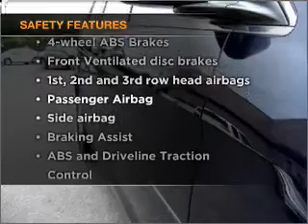2007 Honda Odyssey - Fairless Hills PA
Year: 2007
Make: Honda
Model: Odyssey
Trim: LX
Engine: 3.5 liter 6 cylinder 24 valve
Transmission: 5-Speed Automatic
Color: Blue / Gray
Mileage: 53530
Address:
501 Lincoln Hwy